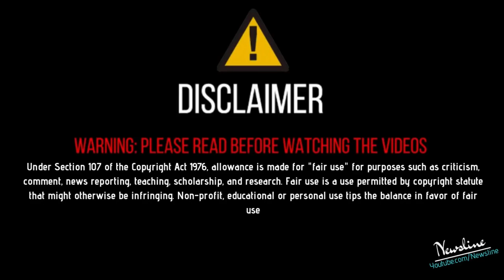ਹਵਾ ਕਰਨ ਵਾਲੇ Ks Makhan ਤੋਂ 200 ਇੱਟ ਵਿਰੋਧ ਕਰਨ ਵਾਲਿਆਂ ਦੇ ਨੀ ਮਾਰੀ ਗਈ - Lally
Newsline Team